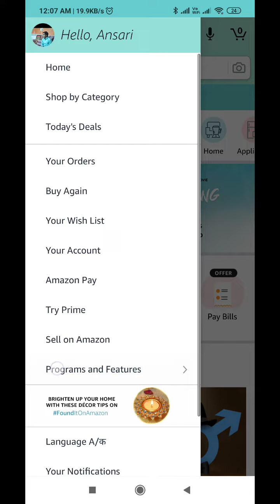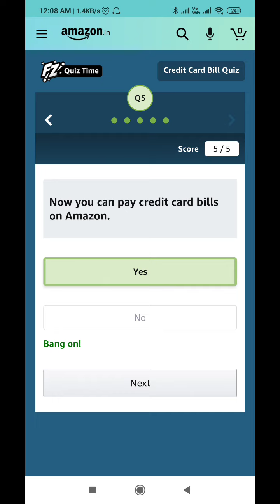Amazon Credit Card Bill Quiz Answers Today l 17 November 2020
Amazon Quiz Answers: Watch Video to get Answers of All Questions in it, Answer it on Amazon App before 12 PM on l 17 November 2020 and stand a chance to Win

Questions :-

topics covered :-

amazon quiz
amazon quiz answers today
17 november amazon quiz
17 november amazon quiz
ansari brothers
credit card bill quiz
credit card bill quiz today
amazon
quiz

 Other quiz:-

Today quiz,

Quiz Time,

Fun zone,

Amazon Quiz,

answers,

17 November 2020 Amazon quiz,

Amazon quiz l 17 November 2020 Answers,

17 November 2020 Amazon quiz,

 17 November 2020 Amazon quiz answers,